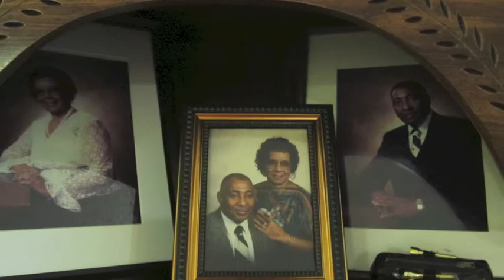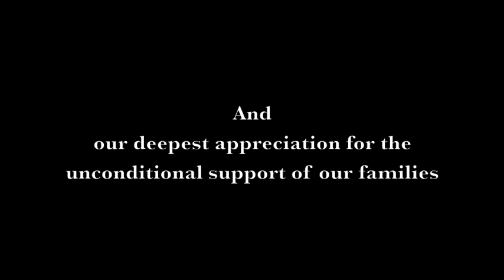Spin a Yarn, Weave a Life: Pilot Project Slideshow